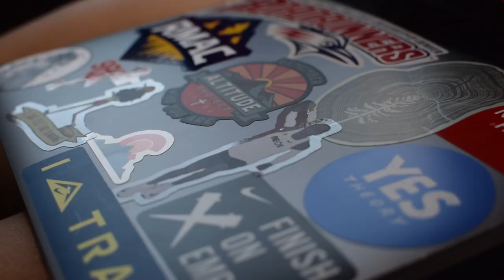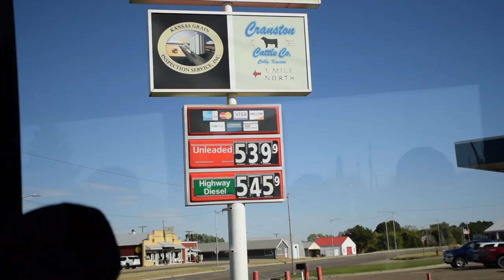2022 Trojan Invite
A couple of weeks ago, the team and I went down to Colby, Kansas for the Trojan Invitational. A lower elevation meet but the course was tougher than expected. Solid trip to prepare us for championship season.

Like&Sub!